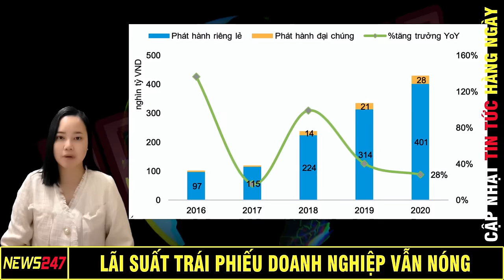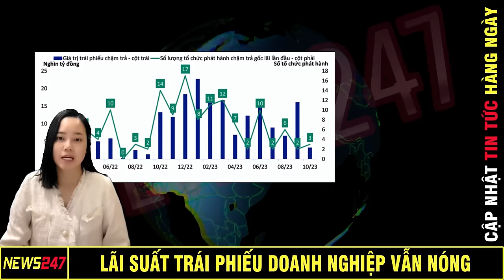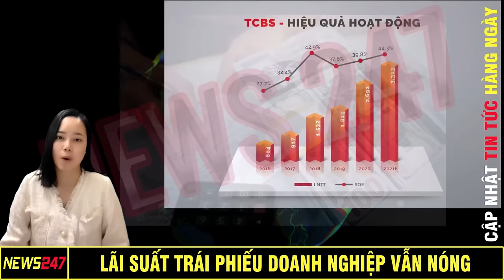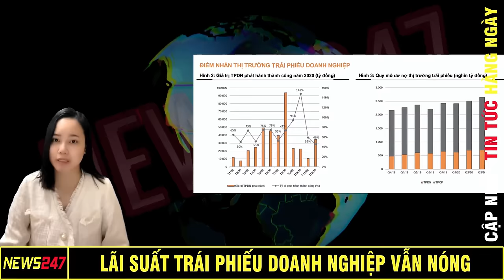Lãi Suất Trái Phiếu Doanh Nghiệp Vẫn Nóng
Nhiều doanh nghiệp phát hành trái phiếu với lãi suất hai con số, có lô lên đến 14% một năm, gấp 2-3 lần mặt bằng lãi tiền gửi ngân hàng.